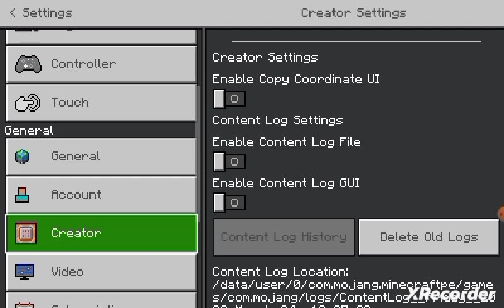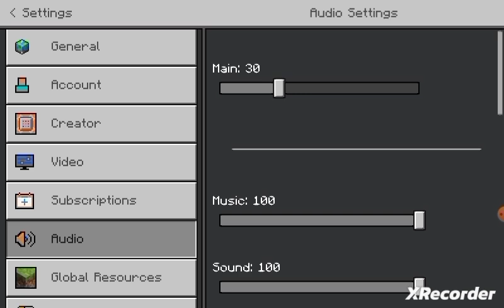GODLANDS SEASON 2 || By @peerless_guy || most dangerous series of minecraft || DATE ANNOUNCED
hello dosto
welcome back
it's peerless gamerz GODLANDS
In this video mai GODLANDS ki date announce krne wala hu aur ye ham mcpe ke server me khelenge aur it will come now surely💗💗

NOTIFICATION ON KR LO

please
my channel

and specially comment

total gaming
minecraft in tamil
minecraft house
live insaan
games like minecraft
how to download minecraft free
mythpat
minecraft videos
craftsman
minecraft copy games
how to get minecraft for free
minecraft animation
how to play minecraft
minecraft hindi
minecraft pe survival
mcpe survival
vtg
minecraft one block
mr beast
dream
minecraft apk free
install minecraft latest version
download minecraft in android
how to download minecraft java edition on android
how to get minecraft pocket edition for free on android 2020
how to download minecraft java edition in android
how to download minecraft 1.17 on android 2021
minecraft mobile mein free kaise download karen
bangla gameplay
mindcraft game 100 days
mindcraft game download for mobile
mindcraft game download for pc
mindcraft game download
mindcraft game
mindcraft
bangla minecraft
minecraft in bengali
minecraft in bangla
minecraft bangla survival
minecraft survival bangla
mindcraft how to play
minecraft bangla
minecraft bangla cartoon
minecraft bangla survival series
minecraft bangla funny video
minecraft bangla video
minecraft bangla gameplay
minecraft bangla gamer
kancha badam
minecraft with kancha badam
minecraft bangla gameplay part 1
bangla gameing
bengali gameplay video
bangla gamer
pati bangali gamer
teddy gaming
null
minecrat
minecraft war
minecraft song
minecraft movie
minecraft life
minecraft animation movie
herobrine vs null
herobrine vs entity 303
herobrine life
full minecraft animation
full animation
films
episode - 7
entity 303 vs null
entity 303
black plasma studios
time to make my world | minecraft gameplay #1
how to download minecraft 1 18 for free
gameplay with meme
funny gameplay
funny minecraft gameplay
playing minecraft for the first time on pc
how to download minecraft pocket edition
100 days
minecraft hardcore
anshu bisht
minecraft gameplay series
the legion brothers minecraft
my first day in minecraft
minecraft gameplay series #1
minecraft gameplay survival
unlimited iron
new diamond farm
what is minecraft pocket edition
episode 1
minecraft kaisa download kare
minecraft kaisa khele
minecraft skyblock
danger shadow gaming
minecraft burj khalifa garden
burj khalifa di minecraft
minecraft burj khalifa burj khalifa
minecraft burj khalifa built
minecraft burj khalifa banana
how to make a minecraft burj khalifa
minecraft burj khalifa kaise banate hain
minecraft burj khalifa seed
minecraft burj khalifa mod
minecraft burj khalifa making
minecraft burj khalifa building
minecraft burj khalifa kaise banaen
minecraft burj khalifa download
minecraft burj khalifa tutorial
viral
download minecraft apk 2020
mindcraft game kaisa khele
mindcraft game ko khelna sikhe
mindcraft 2
minecraft free for android 2020
mindcraft techno gamer video
how to download minecraft 1.17 for free on android
how to download minecraft 1.18 on android for free
how to download minecraft for free on android
minecraft new update
how to download minecraft for free in 2022
minecraft play store download for free
minecraf free me kaise download kare